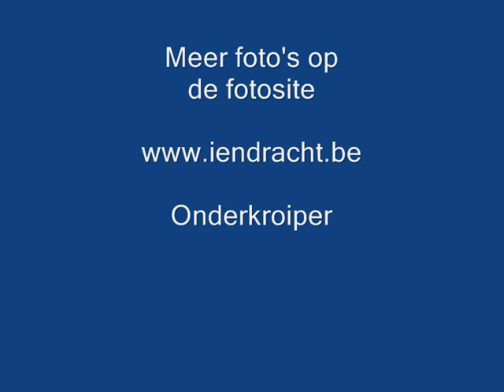Zwawi geeft bakschietingsles.wmv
Zwawi geeft bakschietingsles aan spelers Eendracht Aalst